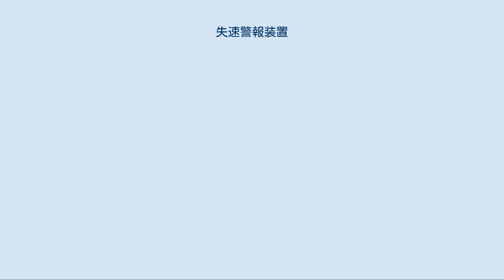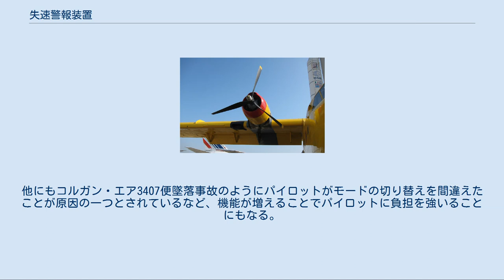失速警報装置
失速警報装置（しっそくけいほうそうち、英: Stall Warning System）また失速防止装置（しっそくぼうしそうち、Stall Protection System）とは、航空機の安全装置のひとつ。
航空機が失速速度に近づくとパイロットに警告する装置。
 失速警告として一般的な装置が操縦桿を振動させるスティックシェイカー (stick shaker) である。
これは機体の失速直前に操縦桿が素早く小刻みに音を立てながら振動する（シェイクする）機能である CL-215のストール・ストリップ スティックシェイカーの中で最も単純な機構は、主翼下面にストール・ストリップと呼ばれる突起を設置することである。
これは迎角が一定値を超えるとストール・ストリップに衝突した気流が主翼下面から剥離し、昇降舵へ当たることで直接昇降舵を振動させ、操縦桿を前後に振動させる。
 突起を設置するだけで電子装置などは不要で、検査も突起が破損していないかを確認するだけで済むため低コストである。
また電子装置が介在しないため突起が壊れない限り確実に動作する。
一方で突起を設置するため空気抵抗が増え燃費が悪化するため、旅客機など採算を優先する機種では導入しにくい。
また氷結時など失速速度が変化する状態にも対応できない。
 後述の電子式が登場した現代でも小型機で利用されている。
 現代では胴体側面あるいは翼部に設けられたAOAセンサ（迎角計）と、そのAOAセンサを飛行機の速度等と合わせ計算するコンピュータを用いる電子式が多い。
コンピュータが、AOAセンサやあらゆる飛行システムからのデータを統合し、そのデータが失速直前の状態と感知したときに操縦桿を振動させる。
多くは同時に音声やランプでも警告する。
 意図的にバランスを崩したフライホイールが接続された電動モーターが接続されている。
作動すると強力に操縦桿を振動させる。
操縦桿の振動は失速時に生じる飛行機の気流の乱れによって生じる振動の振動数や振幅に似せている。
操縦桿の振動は、操縦士がもし失速警告音やランプに気がつかなかったときに、失速を知らせるための二次手段としての機能でもある。
 大きな機体の飛行機（特にディープストールの影響を受けやすいT字翼機）では、失速時に昇降舵コントロールを自動的に前方に押し出すスティックプッシャーシステムを含めた失速防止装置が採用されている。
これにより迎角を減らして失速を防げるようになっている。
 電子制御であるためスティックプッシャーなど他のアビオニクスとの連動が可能で、強い横風や氷結時など気象条件に合わせた値を切り替えたり、テストモードにより地上で動作確認もできる。
一方で装置の導入・メンテナンスのコストがかかる。
また各センサや制御装置などの電気系統は故障の確認が難しく、プログラムのエラーにより動作が停止する危険もある。
他にもコルガン・エア3407便墜落事故のようにパイロットがモードの切り替えを間違えたことが原因の一つとされているなど、機能が増えることでパイロットに負担を強いることにもなる。